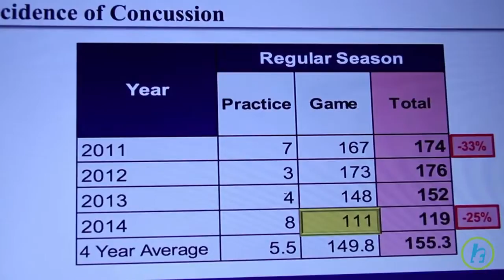NFL Admits Football, Brain Disease & Concussion Link (chronic traumatic encephalopathy)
After years of mounting evidence, the NFL has finally acknowledged the link between the sport and chronic traumatic encephalopathy, or CTE, that's been detected in players. Steve Fainaru, the ESPN writer who co-authored League of Denial, the definitive book on the sport's concussion crisis, reports that the admission came during a roundtable involving the U.S. House of Representatives' Committee on Energy & Commerce. The admission came from the NFL's senior vice president Jeff Miller during an exchange with Illinois congresswoman Jan Schakowsky.

HealthFeed on Facebook!
HealthFeed on Twitter!
HealthFeed on Pinterest!
HealthFeed on Instagram!